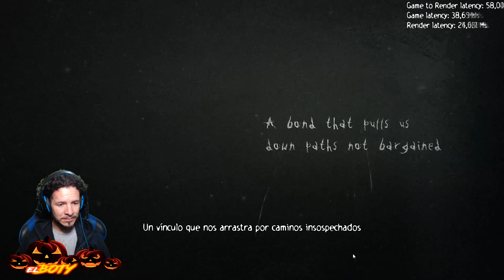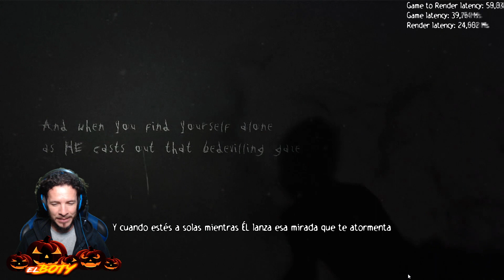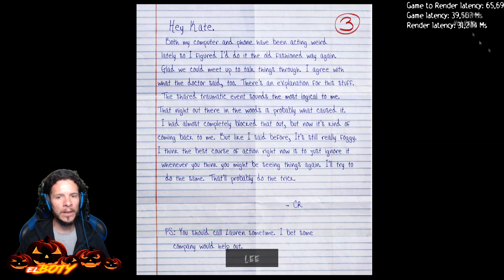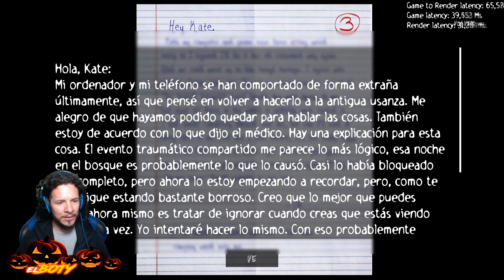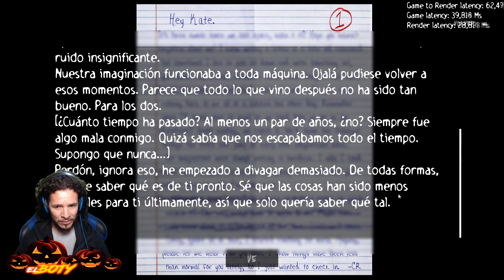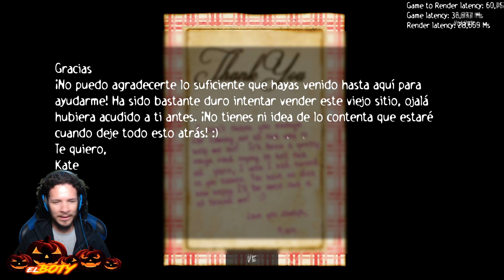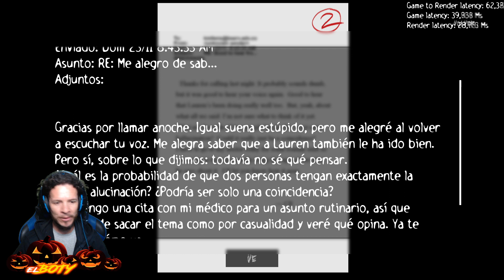SLENDER THE ARRIVAL | ESPECIAL de TERROR!!| Gameplay en Español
ESPECIAL DE TERROR!!
UN LIKE Y UNA SUSCRIPCION NO HACEN DAÑO !!!
SI DESEAS AYUDAR AL CANAL Y ERES MAYOR DE EDAD O CON EL CONCENTIMIENTO DE UN MAYOR A CARGO PUEDES HACERLO
bienvenidos a el canal del BOTY!! dedicados a jugar, aprender y fundamentalmente a divertirnos!!!
steam: el canal del BOTY
MI PC:
Placa madre: Asrock Phantom Gaming Z590 Socket 1200
Procesador: Intel(R) Core(TM) i7-10700F CPU @ 2.90GHz   2.90 GHz
Ram: Patriot 16 gb ddr4  x2 : 32gb total
Gráfica: MSI Geforce RTX 3060 Ventus 2x 12GB HDMI
Fuente: Tt smart 700w 80plus bronze
Gabinete: Atx abko voltron con led azul
Monitor: Samsung 24 pulgadas 60Hz
2 Discos solidos: ssd 2tb y ssd 480gb